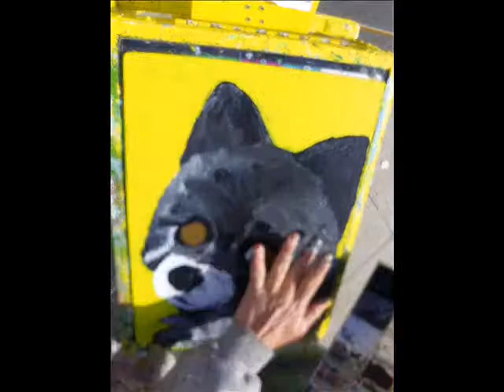Thom Richart Finger Paints Pet Portrait #92